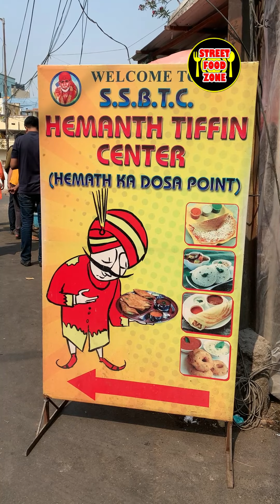Most Famous Hemanth Dosa in Hyderabad | People are Crazy for this Dosa | Fastest Dosa Making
20 plus variety of dosa available at hemanth dosa
most popular and famous dosa point in hyderabad
people are crazy for hemanth dosa
a must visit dosa place in kachiguda
20 dosa making in single pan
hyderabad best dosa point
King of dosa
amazing dosawala in hyderabad
address:
HEMANTH DOSA
Lingampally, Kachiguda,
HYDERABAD
TIMINGS: 9 AM TO 9 PM
Google Map: